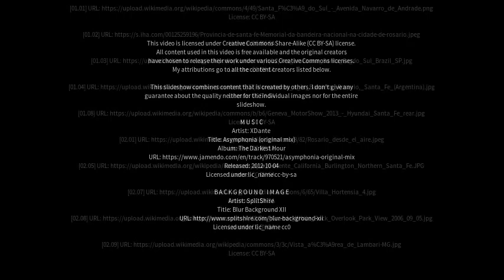Best places to visit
Best places to visit - Santa Fé do Sul (Brazil) Best places to visit - Slideshows from all over the world - City trips, nature pictures, etc.